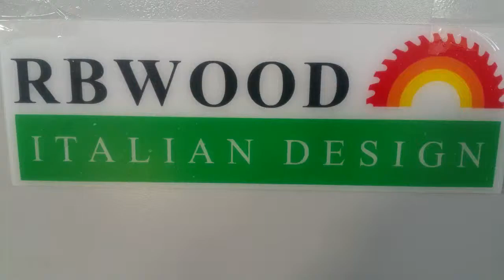RB 50A 4 function-4 functions automatic edge banding machine